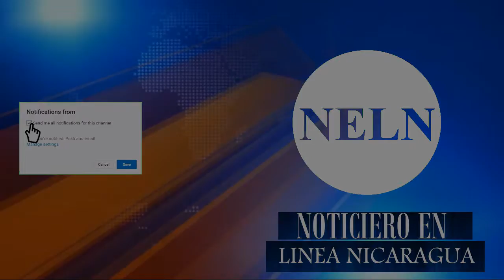Actores de Televisa mueren al grabar una escena de la serie en que participaban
Los actores de la serie "Sin Miedo a la Verdad" Jorge Navarro Sánchez y Luis Gerardo Rivera, actores de la serie fallecieron al sufrir un traumatismo craneoencefálico severo tras caer de una altura de 5 metros.

Fuente: El Espectador